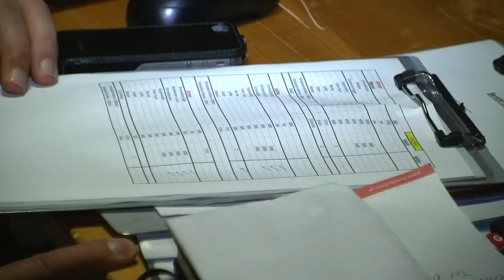Medizinische Versorgung und Hygiene an Flüchtlingsstandorten (Land Salzburg)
Besonders bei den medizinischen Hilfeleistungen im Zelt des Roten Kreuzes am Bahnhofsvorplatz oder am Gelände der ehemaligen Autobahnmeisterei Liefering ist das Einhalten von Hygienevorschriften empfehlenswert. Die Verwendung von Händedesinfektionsmittel ist bei den Einsatzorganisationen, den Freiwilligen Helfern oder bei den Flüchtlingen selbst genauso wichtig wie die regelmäßige Desinfektion der Transitunterkünfte.

Gestaltung: Julia Schrammel
Kamera, Schnitt: Sophie Huber-Lachner
Gesamtleitung: Franz Wieser
Prod. Nr. 551, Oktober 2015